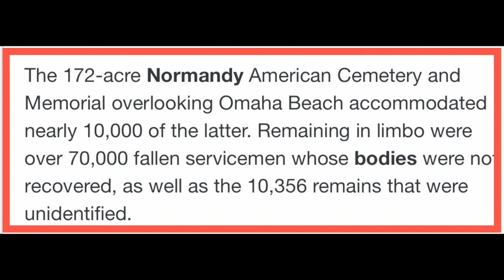Last Christmas of 94 yrs old Veteran| D-Day | Dharia Montero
Salut for this man!